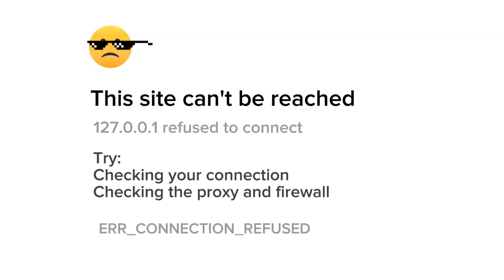Preview 1982 ERR CONNECTION REFUSED